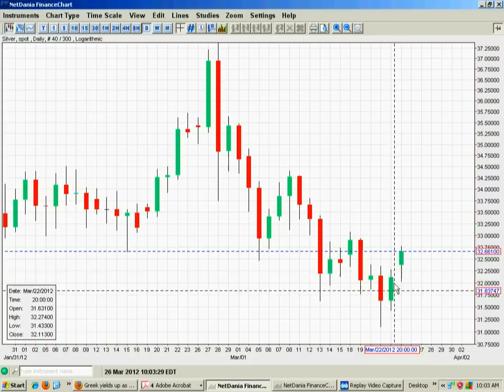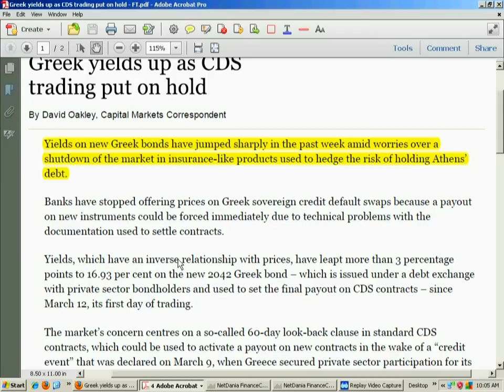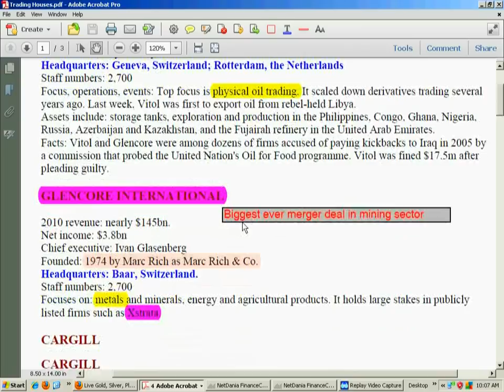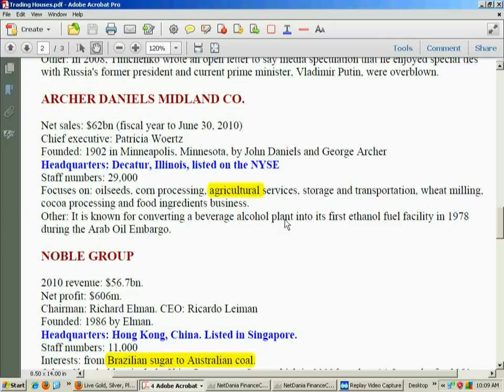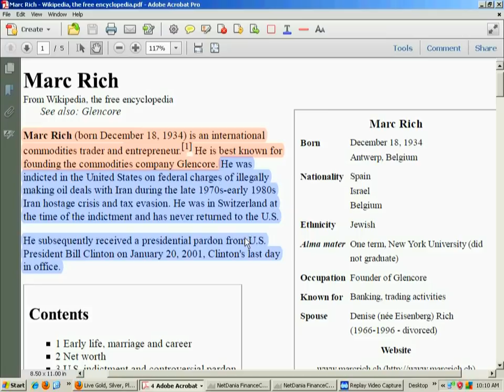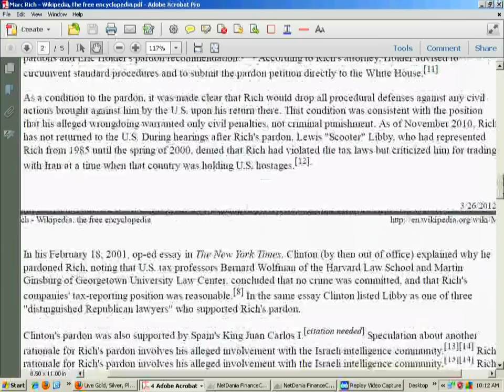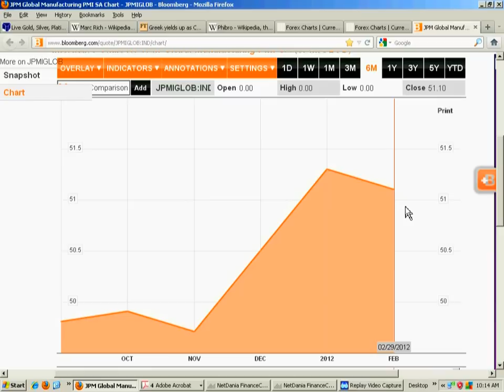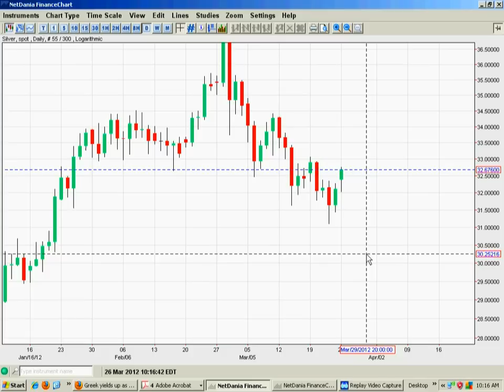Silver, Gold,,,Swiss Trading Houses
Silver & Gold update.  A quick highlight of the Swiss Trading Houses and also news regarding problems with Credit Default Swaps with Greek bonds.  Also highlighted an interesting story regarding Mac Rich & oil dealing with Iran in the 1970's.
Greek yields up as CDS trading put on hold {Financial Times}